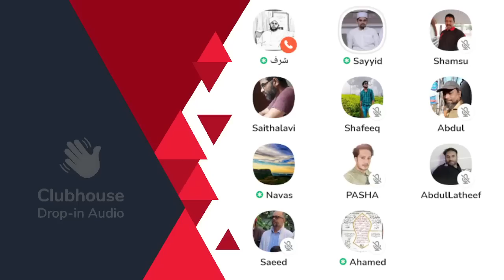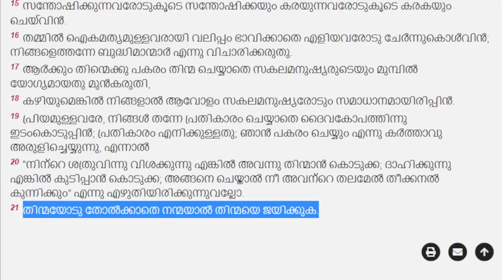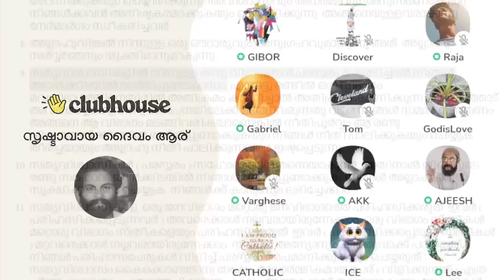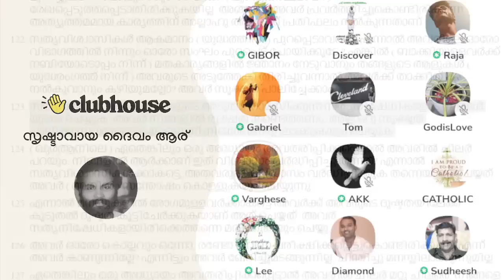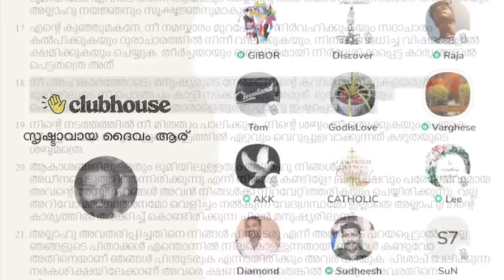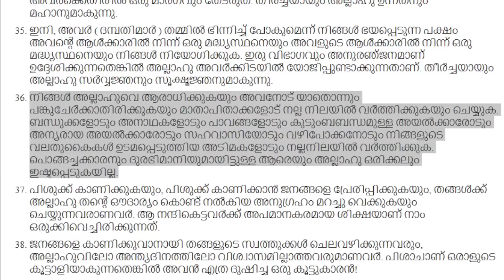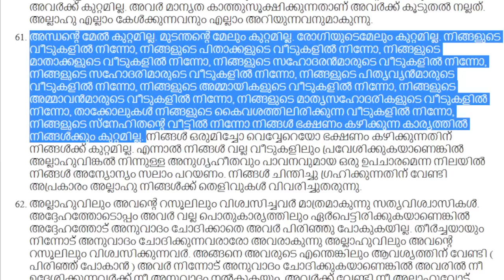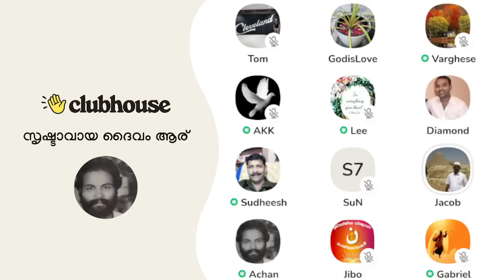ഇസ്ലാമിലെ 10 അല്ല 14 നന്മകൾ(റഫറൻസ് സഹിതം) എണ്ണി പറഞ്ഞ് സയ്യിദ് കബീർ തങ്ങൾ!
ഇസ്ലാമിലെ 10 അല്ല 14 നന്മകൾ(റഫറൻസ് സഹിതം) എണ്ണി പറഞ്ഞ് സയ്യിദ് കബീർ തങ്ങൾ! | Sayyid Kabeer Thangal | Varghese M Samuel | Clubhouse Malayalam Discussion

► Speakers: GodisLove, Lee Sister, Gabriel, Diamond, Achan K, Tom, Raja, Gibor